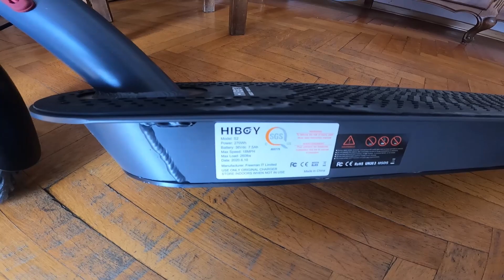HiBoy S2 | Amazon Best Seller E-Scooter Unboxing Review Maxspeed. Worth it?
HiBoy S2

- THIS IS A PRIVATE VIDEO DONT CLICK
Jeff Ella or Karen Faye Rafer